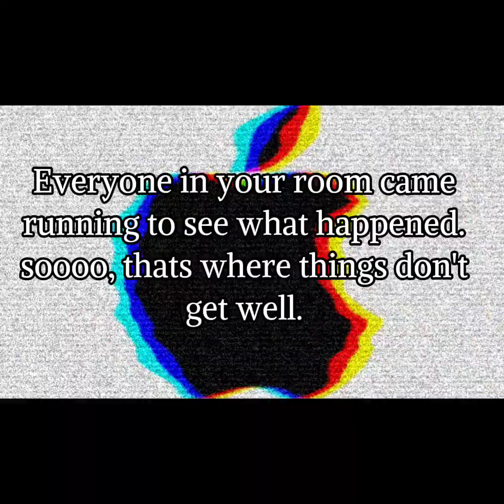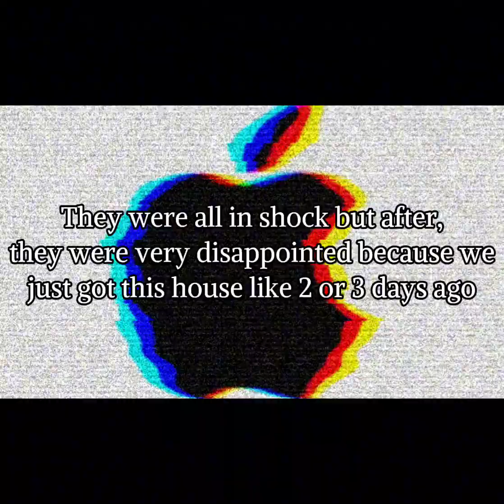"Survivor" 8K PC BOMB S2E5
This video was reuploaded due to mistakes. You survived a PC explosion. You chose not to have a PC never again. But will you though? Find out in the future.